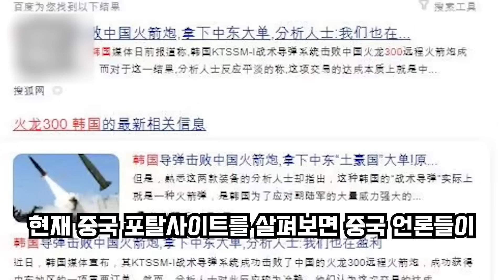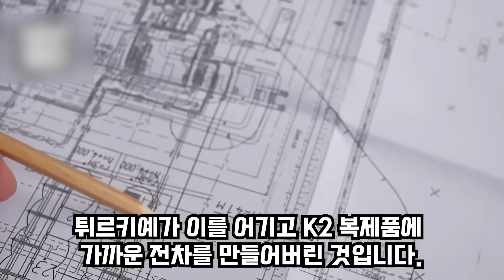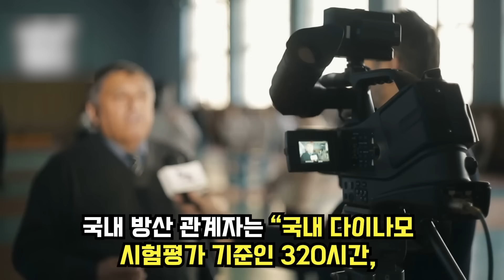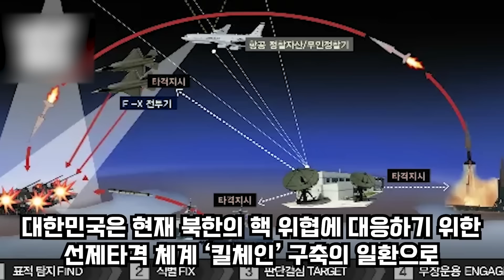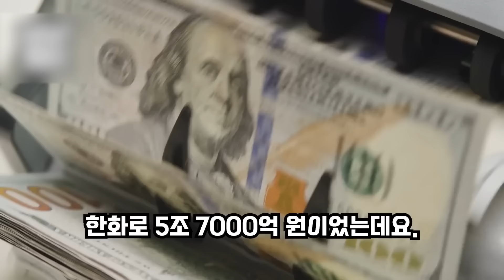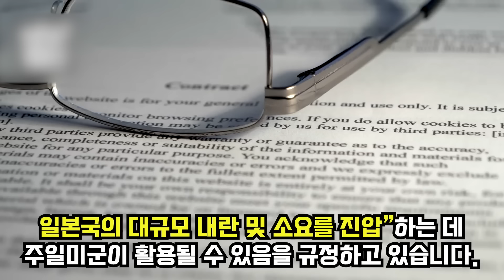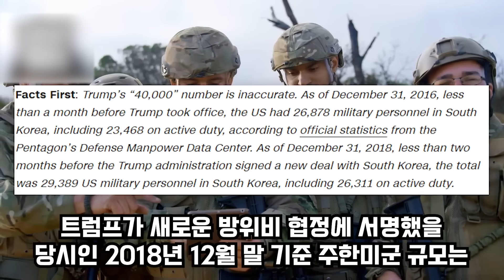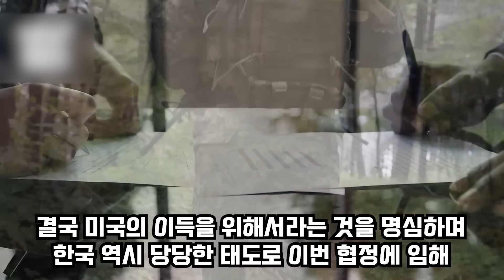중국산 미사일 긴급 투입했다가 대망신 300km 떨어진 표적에 명중한 KTSSM 대참사 난 미사일에 중공군도 외면